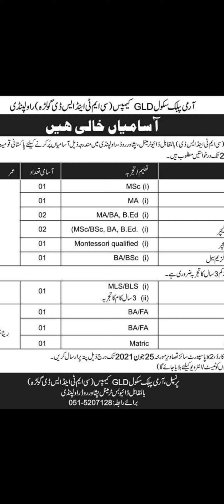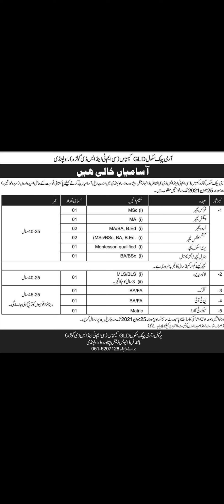teachers jobs in army public school GLD campus goldra rawalpindi || teachers vacancies in rawalpindi